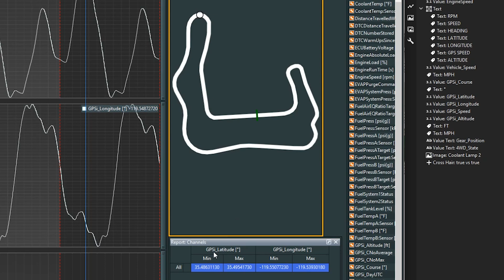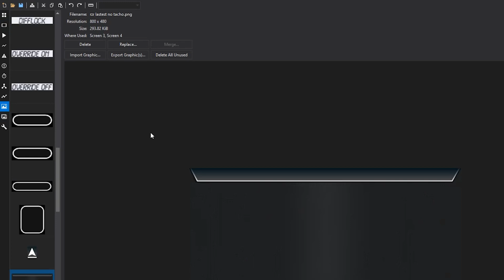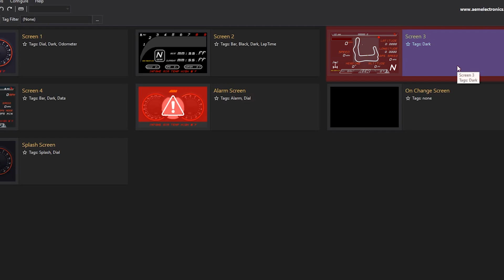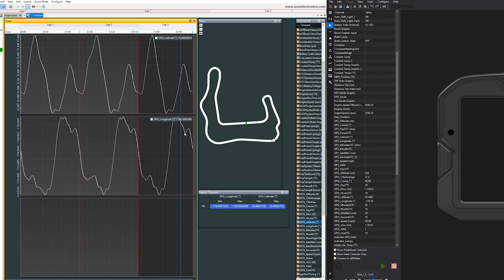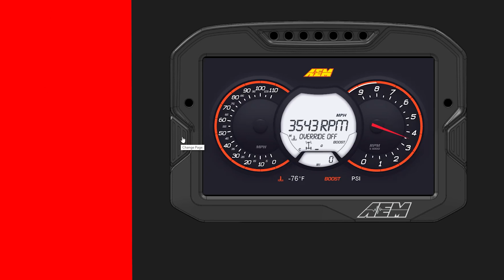Putting A TRACK MAP On Your DIGITAL DASH EXPLAINED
Want more info?